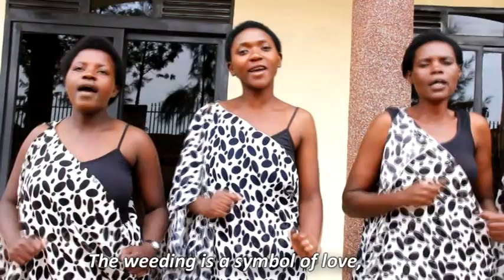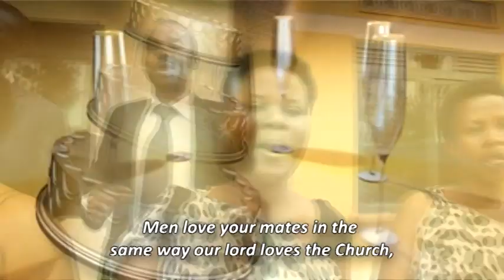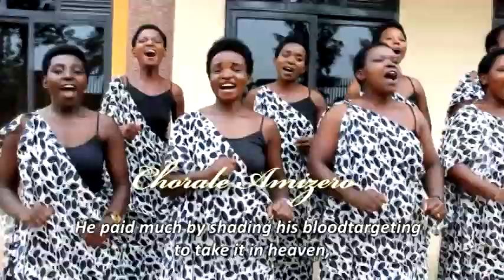UBUKWE Official video BY AMIZERO CHOIR EAR GAKENKE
UBUKWE Official video BY CHORAL AMIZERO EAR GAKENKE.

Dushyizeho iyi video, kugirango twamamaze ubutumwa bwiza twifashishije Indirimbo ya AMIZERO CHOIR, Igira iti"Ubukwe".
M'uburyo burambuye kurikira video yose, uraryoherwa.
Imana ibahe umugisha mwinshi cyaneeeee.

WEDDING Official video BY CHORAL AMIZERO EAR GAKENKE.

We have created this video, to spread the gospel with the help of AMIZERO CHOIR's song, "Wedding".
In the details follow the whole video, you get a taste.